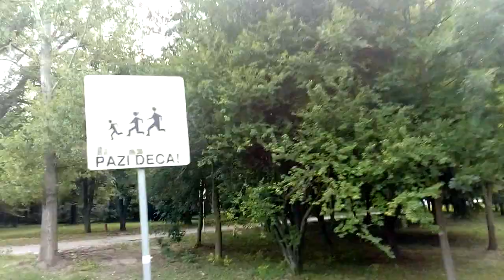Forest seen Backa Topola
street cam,forest seen,utca nézés